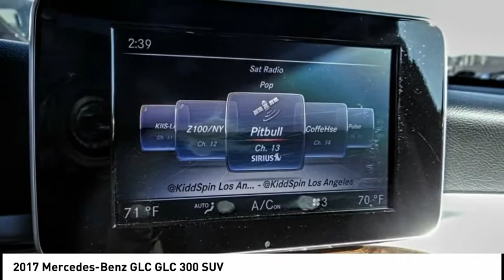2017 Mercedes-Benz GLC ESCONDIDO,CARSLBAD,VISTA,SAN MARCOS,SAN DIEGO 603381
2017 Mercedes-Benz GLC GLC 300 SUV

GOSCH FORD ESCONDIDO PROUDLY SERVING ESCONDIDO, CARSLBAD, VISTA,SAN MARCOS, SAN DIEGO, AND SURROUNDING SOUTHERN CALIFORNIA LOCATIONS. THIS WHITE 2017 Mercedes-Benz GLC IS EQUIPPED WITH A Engine: 2.0L Turbo 4-Cylinder, AUTOMATIC TRANSMISSION, AND RECEIVES AN ESTIMATED 22 City/28 Hwy MPG. GOSCH FORD ESCONDIDO 1717 AUTO PARK WAY ESCONDIDO CA 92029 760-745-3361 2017 Mercedes-Benz GLC GLC 300 SUV CARFAX One-Owner. Clean CARFAX. Polar White 2017 Mercedes-Benz GLC GLC 300 RWD 9-Speed Automatic 2.0L Turbocharged GLC 300. Welcome to Gosch Ford Escondido Located in Escondido, CA, Gosch Ford Escondido is proud to be one of the premier dealerships in the area. From the moment you walk into our showroom, you'll know our commitment to Customer Service is second to none. We strive to make your experience with Gosch Ford Escondido a good one for the life of your vehicle. Whether you need to Purchase, Finance, or Service a New or Pre-Owned Ford, you ve come to the right place. Recent Arrival! 22/28 City/Highway MPG Awards: * Motor Trend Automobiles of the year * ALG Residual Value Awards Reviews: * Balance of comfort and performance makes it an appealing daily driver; solid fuel efficiency from the standard four-cylinder engine; plenty of room for adult-sized passengers in back; a long list of advanced safety features are available; elegant design inside and out gives it a true luxury appearance. Source: Edmunds * Balance of comfort and performance makes it an appealing daily driver; solid fuel efficiency from the standard four-cylinder engine; plenty of room for adult-sized passengers in back; elegant design inside and out gives it a true luxury appearance. Source: Edmunds * Elegant interior and exterior design; excellent balance between agile handling and a comfortable ride; abundant safety equipment that is better executed than most; fuel-efficient turbocharged engine. Source: Edmunds Stock #: 603381 | VIN: WDC0G4JB0HF269783 | 2017 Mercedes-Benz GLC GLC 300 SUV Gosch Ford Escondido